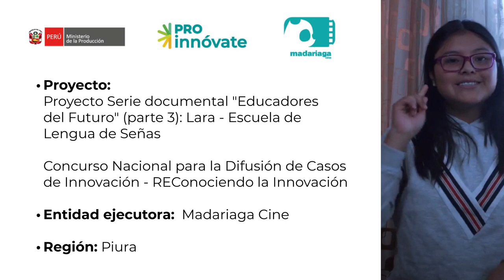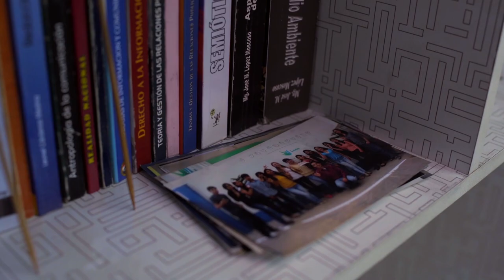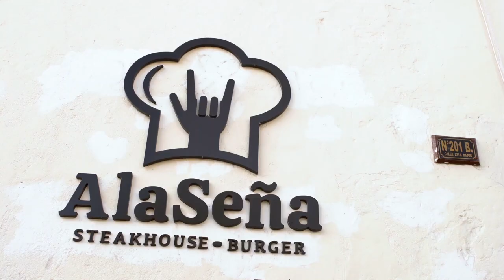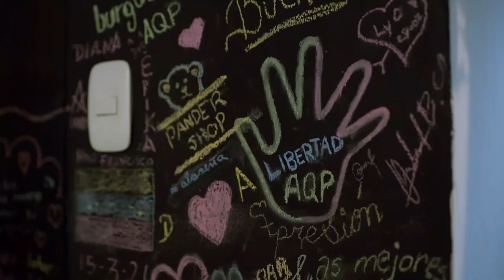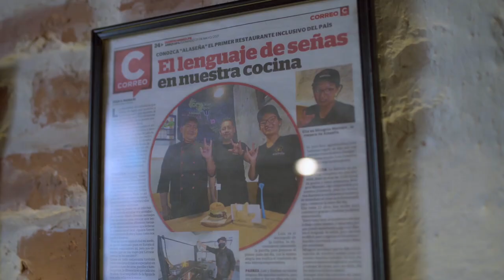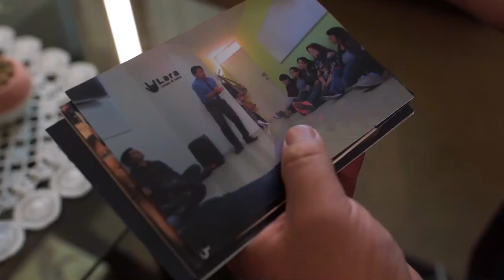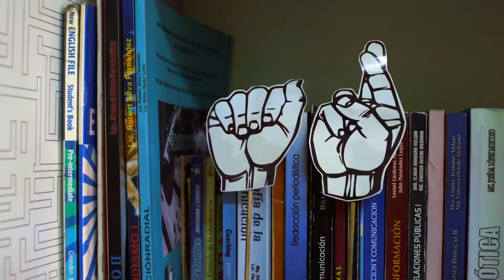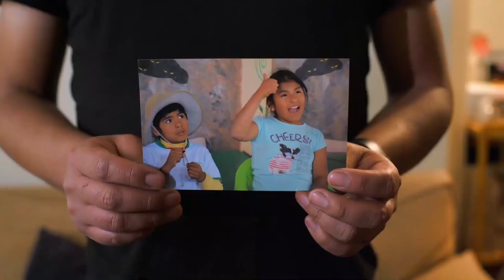Documental Lara Escuela de Lengua de Señas cofinanciado por ProInnóvate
Este minidocumental nos permite conocer sobre la Escuela de lengua de señas online Lara, que nace en el 2014, en la región Arequipa con el objetivo de fomentar la inclusión de las personas con discapacidad auditiva.
El fundador de esta escuela, Esteban Ramírez, hijo oyente de padres sordos tuvo una gran motivación para crear esta escuela, pues experimentó de cerca las limitaciones y dificultades de las personas que padecen esta discapacidad.
El minidocumental también nos traslada a la historia de Arianet Sapacayo una niña de 14 años que ha logrado conocer sobre muchos temas y socializar con su entorno gracias al sistema de lengua de señas impartido en Lara.
Lara cuenta con una red de intérpretes voluntarios para ayudar a los niños en edad escolar a nivel nacional.
Importante señalar que Lara es un proyecto cofinanciado por ProInnóvate a través del concurso StartUp Perú en su séptima generación (2019).
Este minidocumental ha sido realizado por la productora Madariaga gracias a los fondos no reembolsables del Concurso Nacional para la Difusión de Casos de la Innovación-REConociendo